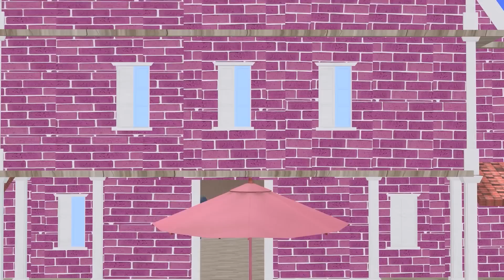Poor Nick Homeless Misunderstood Transform Nickhulk Vs Giant Police - Scary Teacher 3D Sad Story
Welcome 🍭  🎀  𝒮𝒸𝒶𝓇𝓎 𝒯𝑒𝒶𝒸𝒽𝑒𝓇 𝟥𝒟 𝒯𝒶𝓃𝒾  🎀  🍭
We are Big Fan This Game and Character : Nick, Tani , Miss T , Hello Neighbor and Superheroes so We creat Animation Short Film For Funny Troll And Story About Family in Game Scary Teacher 3D